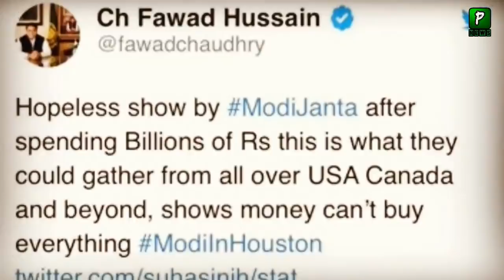Empty Chairs In Modi Howdy Modi Jalsa || Narendra Modi Howday Modi Speech